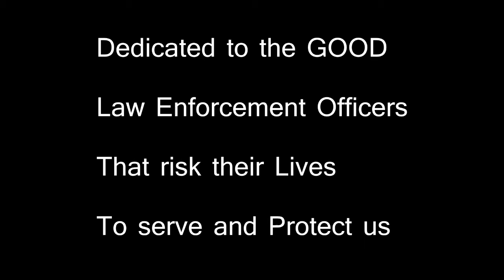THE COP SONG DEMO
From DA VAULT of unfinished demo's from Morrisman Song Library